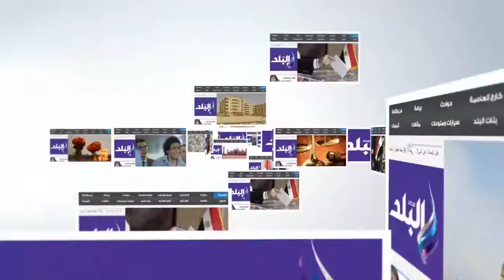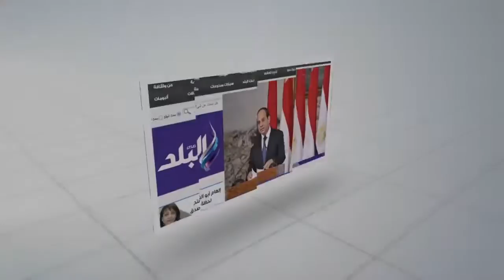إعدام ألف لتر بوظه و225 كيلو سمك و75 كيلو خضروات وتحرير 11 محضر